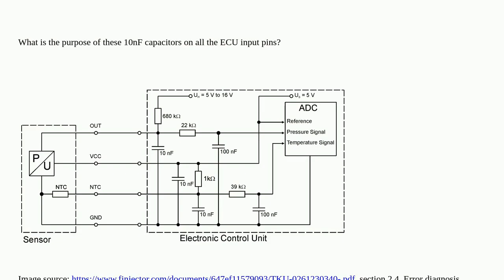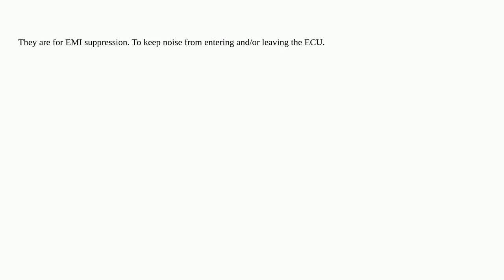Electronics: What is the purpose of these 10nF capacitors?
What is the purpose of these 10nF capacitors?

A special thanks goes out to the community

  capacitor bypass-capacitor decoupling-capacitor